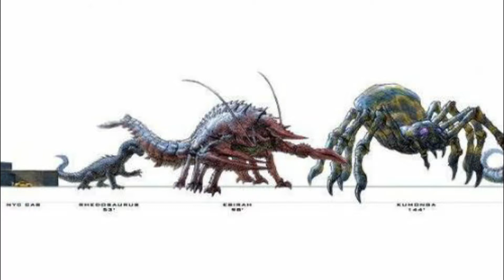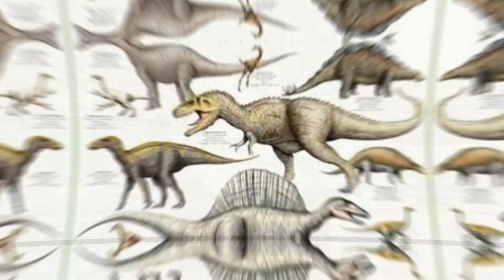LA ESPECIE DE RODAN EXPLICADA/ Aereoencis (SERIE MONSTRUOS GIGANTES ep. 5)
¿Cuál es la especie de Rodan?  Conoce a la Familia de Rodan... en este video te lo explico